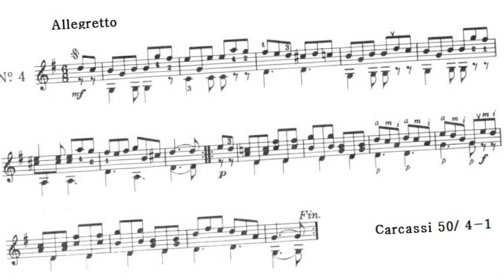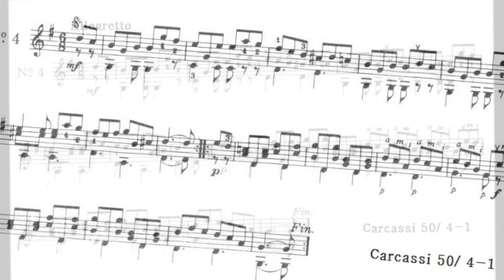[Sheet Music Art] Matteo Carcassi Op.59 No.4, Meditation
-From "The Complete Method for the Guitar" by Matteo Carcassi

I tried to move and rotate both of my arms around the guitar as freely as possible as if they were bows on the violin so I could express the three dimensional space and texture of music I have pursued all my life. By this bowing technique, I wanted to project the ups and downs of musical notes into actual space because the movement of music by nature I　believe shouldn't be any less dynamic than real 3D video clips, if not more.  While you focus on the flow of notes along the highs and lows in my playing, I hope you'd get the tangible feeling of the spatial movement of music in 3D style.

*Heads up! Quantum Guitar's coming up.* I will upload more updated versions later, where you'll see me play the classical guitar standing up.

나는 가능한 한 자유롭게 내 양 팔을 기타주위로 움직이면서 공전하려고 노력했습니다. 마치 바이올린 위의 활처럼. 그래서 내가 내 인생에 걸쳐 추구해왔던 음악의 --3차원 공간성-과 질감을 표현하기 위해, 이 보잉(滑法)의 기술로서, 음표의 오르내림을 실체적인 공간에 투영하고 싶었습니다. 왜냐하면, 본질적으로 음악의 움직임은, 실체화 된 3D 영상보다 조금이라도 덜 역동적이면 안 된다고 믿기 때문입니다. 더 역동적이라면 몰라도 말입니다. 나의 음악 안에서 당신이 음의 높낮이를 따르는 흐름에 집중할 동안, 나는 당신이 소리의 공간적 이동에 대한 실체의 -손에 잡힐 듯한- 3D 영상의 느낌을 얻길 희망합니다.

*알립니다! 퀀텀기타가 곧 찾아옵니다.* 나는 나중에, 좀 더 업데이트된 버전들을 올릴 것입니다. 그 버전에서, 당신은 내가 클래식 기타를 서서 치는 것을 볼 수 있을 것입니다.